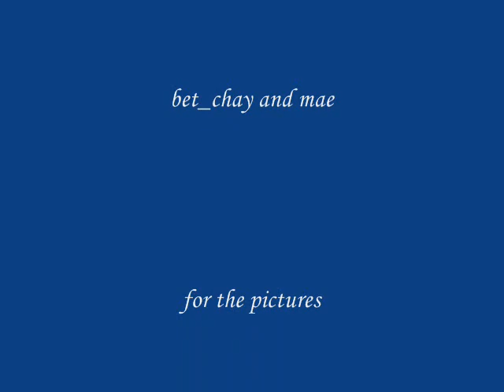A Tribute To Marky-doodles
another fan vid that i created using some more pictures of marky. i used sana by shamrock again.